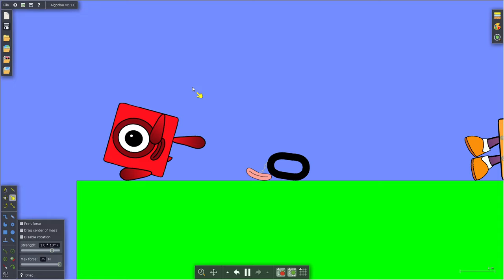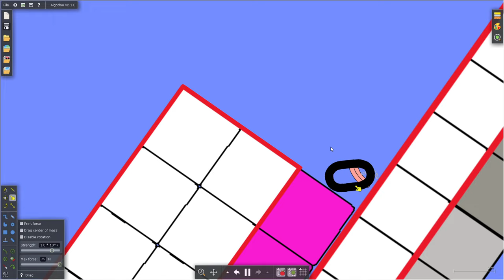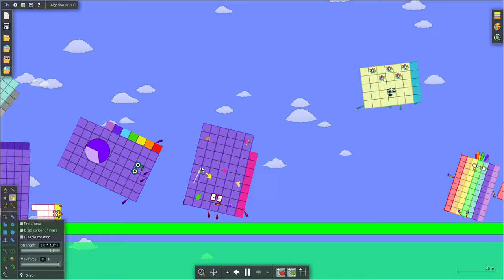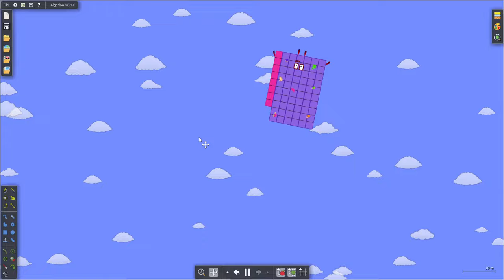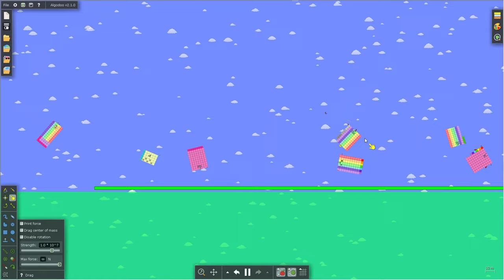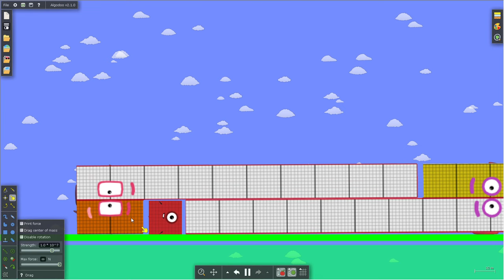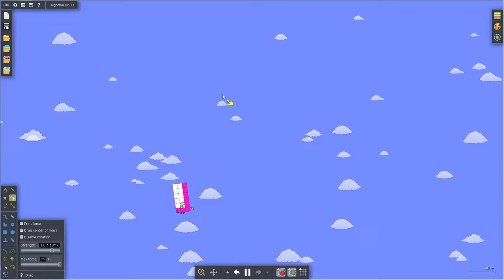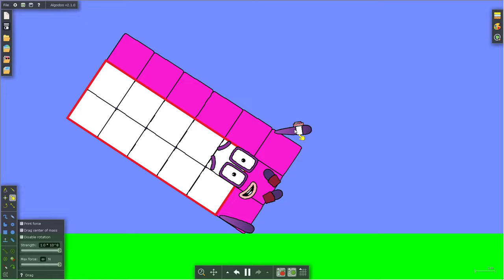Numberblocks 0 to 1000000 The floor is acid